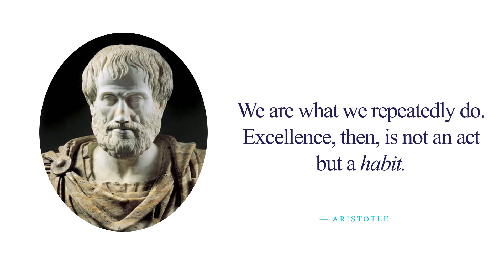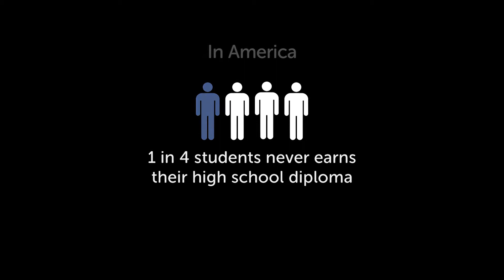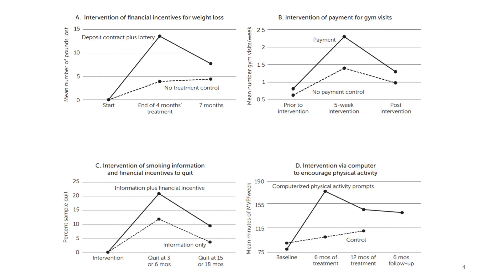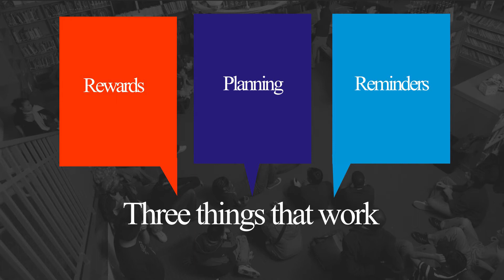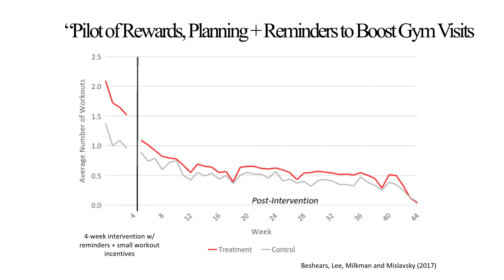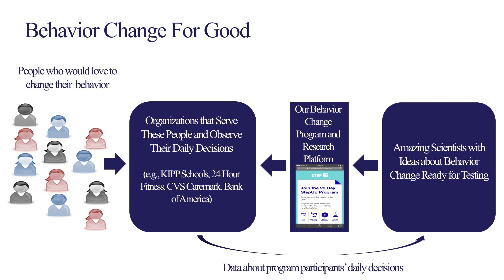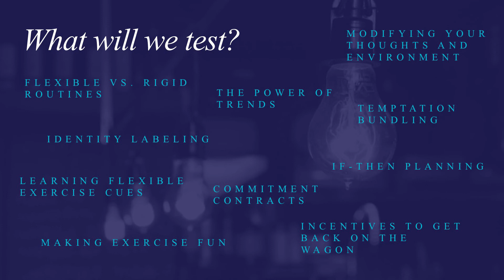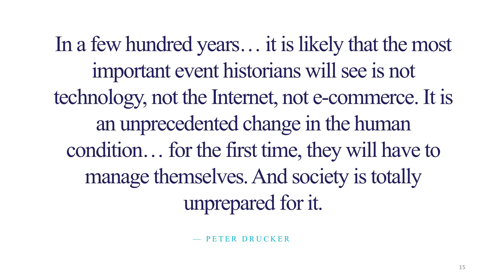Angela Duckworth: Making Behavior Change Stick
Angela Duckworth, Christopher H. Browne Distinguished Professor of Psychology, discusses her newest project "Behavior Change for Good" at an event hosted by Penn Arts and Sciences Professional Women's Alliance (PWA) at HBO Headquarters in New York City. The project is a collaboration between Professor Duckworth and Katherine Milkman, Associate Professor of Operations, Information and Decisions, at The Wharton School.